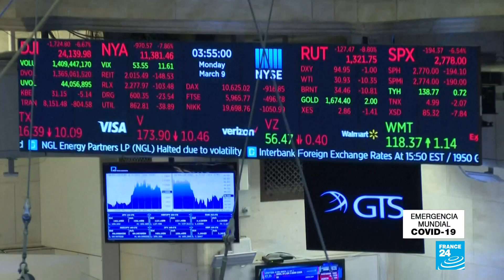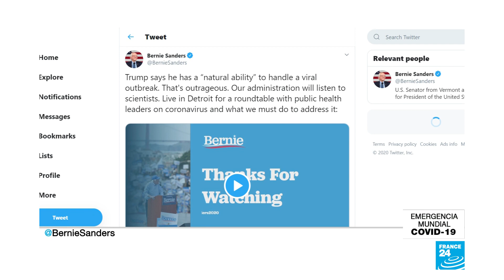La tensión por el coronavirus invade Estados Unidos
Un crucero fue puesto en cuarentena tras confirmarse 21 casos y el presidente Donald Trump, en medio del nerviosismo por el declive de las bolsas, anunció medidas de alivio para los empresarios.